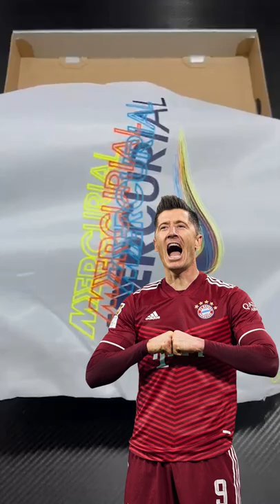New NIKE Mercurial! 🏐 Lewandowski, Sane, Vinicius Jr.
Nike release their white progress pack boots, a Football Grey, Blackened Blue & Light Marine across both the Mercurials. The Nike Swoosh has a distorted graphic with overlays of turquoise, yellow and red.

The Vapor has had lots of on pitch support from Robert Lewandowksi, Vinicius Junior, Leroy Sane and Frenkie De Jong.

Thanks to our friends Sanad Store Sport for the Vapor 14